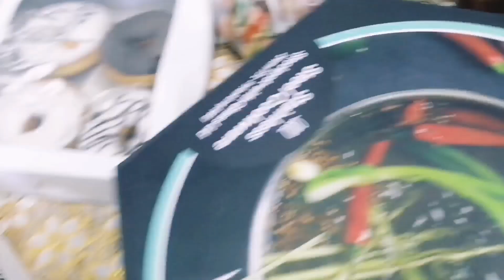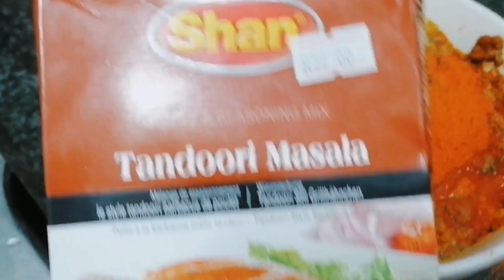আমি যেভাবে ঝটপট BBQ স্পাইছি/মশলা টা বানাই সাথে টুক টাক ঘরের বাজার( easy to make BBQ spicy)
my youtube channel : fatema moni in SA
/UCf9PzgdKTaWY9Azum-ZjWZA

my face book - fatema moni
my public Group page - মজা লছ
nd also we make continuously food
items. my food is very useful for health condition.
we make the food very easy process and try to do
my food items cook very simple way that all of
people easily can understand and make the food
items in a simple way. I hope everyone try to make
the item of their own home and take care about the
health. Everybody pray for me. Many many thanks

fatema moni in S A#